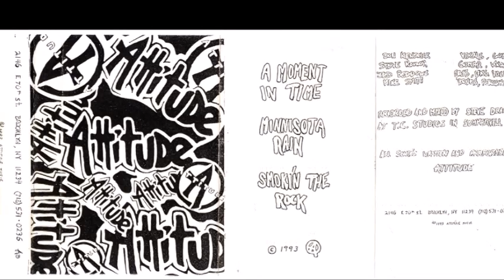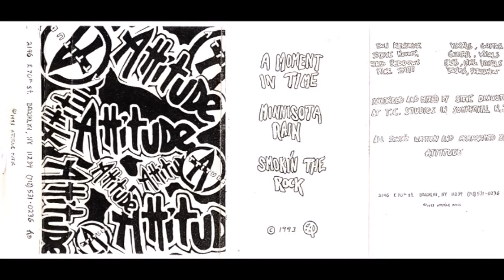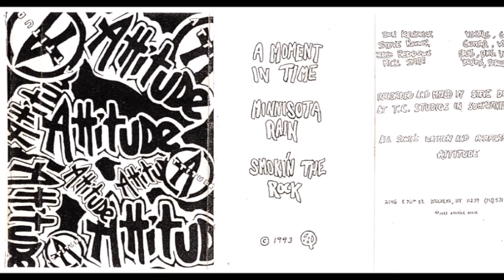ATTITUDE - A MOMENT IN TIME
HARD ROCK DEMO FROM NY BAND
 1993
 USA
 3 TRACKS